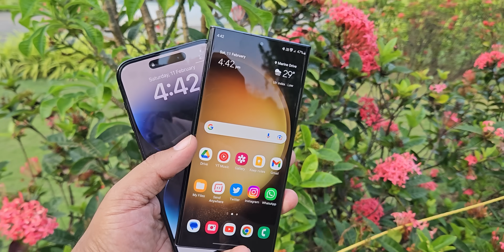ക്യാമറ യുദ്ധം🔥. iPhone 14Pro MAX vs Samsung Galaxy S23 Ultra camera comparison | Malayalam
Camera comparison iPhone 14Pro MAX vs S23 ultra (Malayalam). iPhone 14Pro MAX vs S23ultra camera comparison in  Malayalam.

In this video we include iPhone 14pro vs Galaxy S23 ultra camera image comparison and iPhone 14Pro vs S23 Ultra video comparison. This video also include zooming comparison of Iphone 14Pro vs S23 ultra.

00:00 Intro talk
01:49 Camera Image Samples
07:00 Video comparison

OnePlus Nord CE 2Lite
iQOO Z6Pro

Best Flagship Phones :
Flagship :
Samsung Galaxy S22Ultra
Samsung Galaxy S22Plus
OnePlus 10Pro 5G
iQOO 9T
iQOO 9Pro 5G